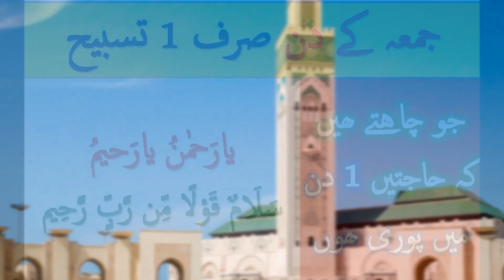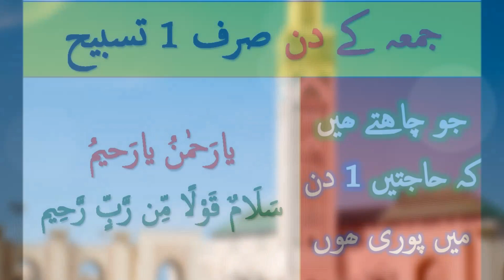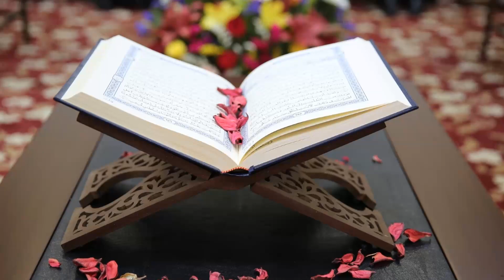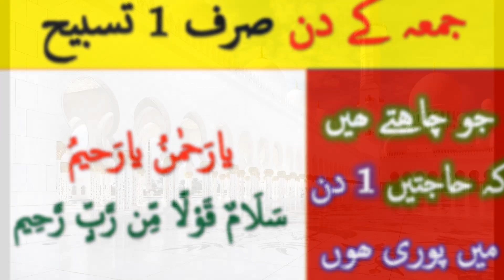Jumma k din ye wazifa karian,Friday payer,Jumma k din asar k baad wazifa Surah Yasin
Jumma k din ye wazifa karian,Friday payer,Jumma k din asar k baad wazifa Surah Yasin (Ya Seen)